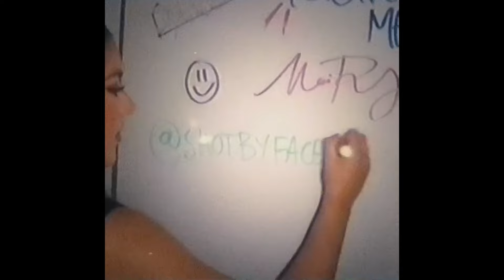(free) tory lanez x bryson tiller type beat - "bianca's back"